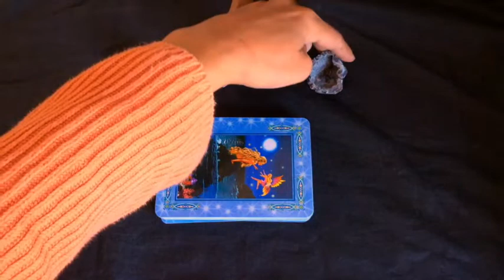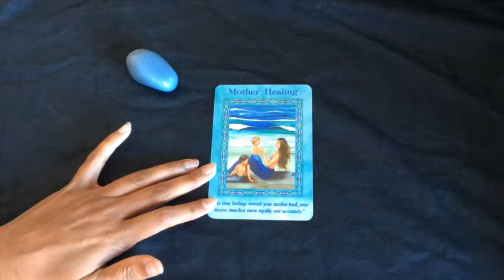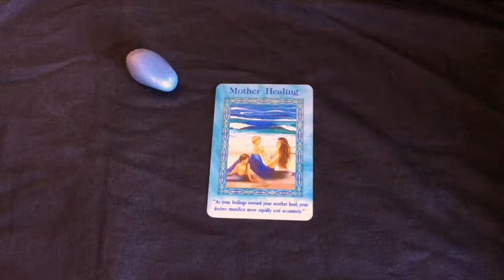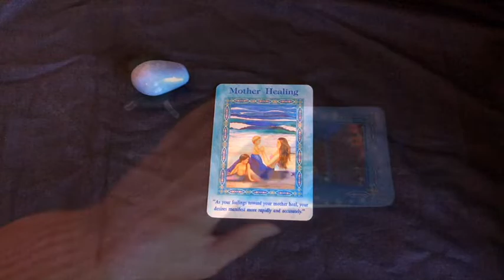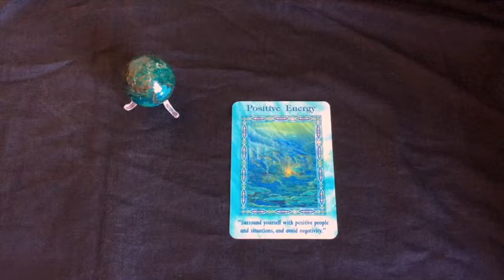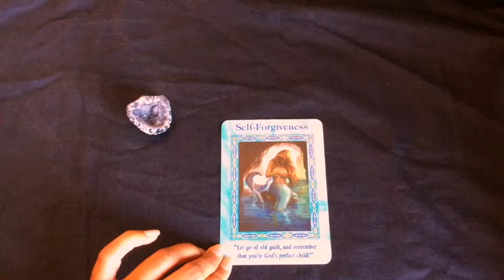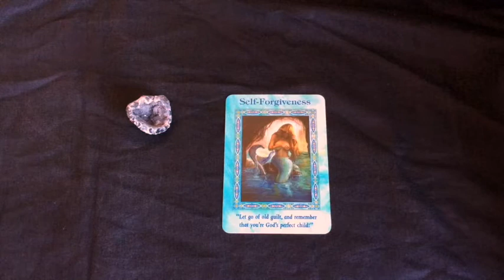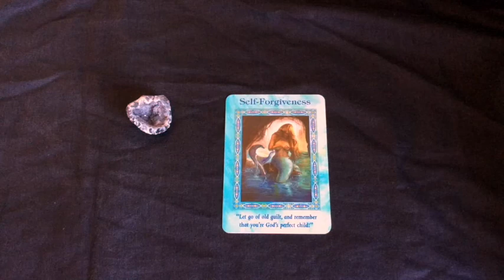Pick A Card: Weekly Oracle Card Guidance | Magical Mermaids and Dolphins Oracle Deck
For a lighter more buoyant energy this week to distract us from the other influences tugging away, I have chosen Doreen Virtue's Mermaid and Dolphin Deck.  Here's wishing that these message resonate with you and help you as you go along.

Take a moment to make a selection from a choice of 3. You may also choose more than one option, with each deck looking at a different situation or relationship.

Time stamps:
 0:55
7:12
#3: 13:06

Blessings Abound.
Love,
Shalin